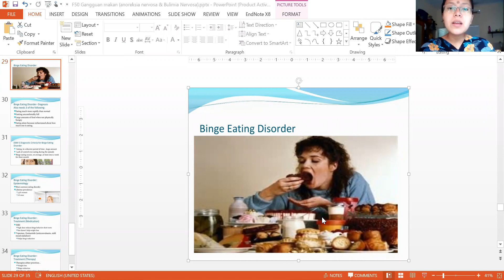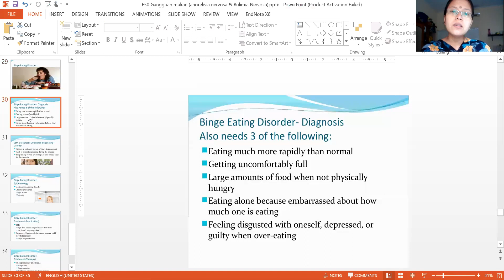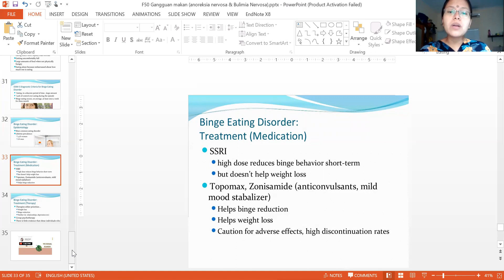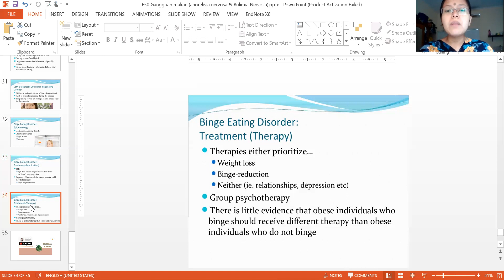Binge eating disorder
Binge eating disorder (BED) adalah gangguan perilaku makan di mana terdapat episode rutin binge eating atau pesta makan dengan ciri-ciri makan yang tidak terkendali, makan dalam porsi lebih besar dari kebanyakan orang normal, perasaan tidak dapat berhenti makan atau mengontrol apa atau berapa banyak yang dimakan.

Berbeda dengan Bulimia Nervosa, orang dengan BED tidak melakukan perilaku kompensasi seperti muntah yang diinduksi diri sendiri atau olahraga berlebihan setelah episode pesta makan. Maka dari itu orang-orang dengan BED ini tidak jarang mengalami masalah berat badan atau obesitas. Orang-orang dengan BED ini cenderung berasal dari masalah kesehatan mental atau emosional yang tidak terselesaikan.